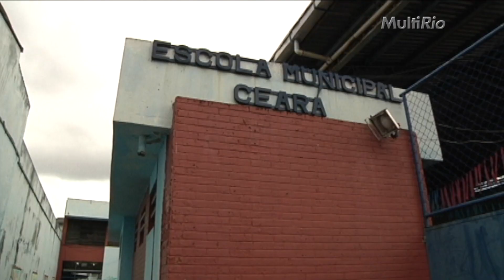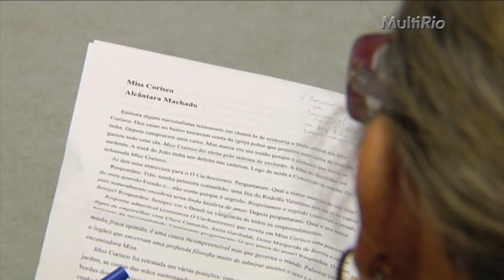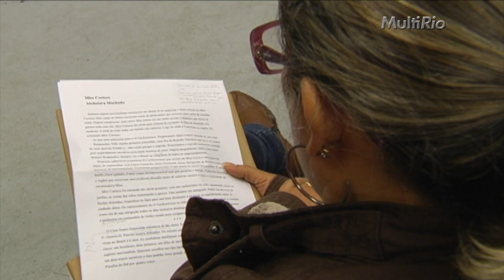A Arte dos Contos - E.M. Ceará e E.M. Aleksander Henryk Laks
Professores, gestores e funcionários das escolas municipais Ceará (3ª CRE) e Aleksander Henry Laks (7ª CRE) comentam sobre os efeitos do projeto A Arte dos Contos, que promove rodas de conversa sobre contos consagrados da literatura brasileira.